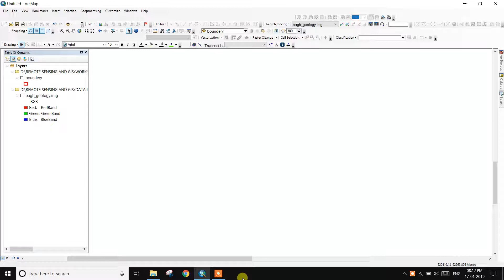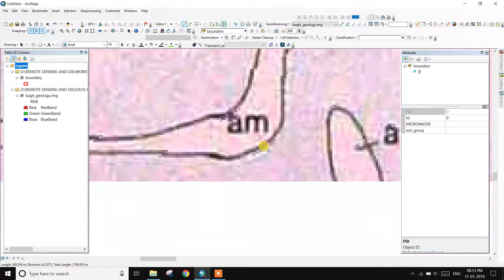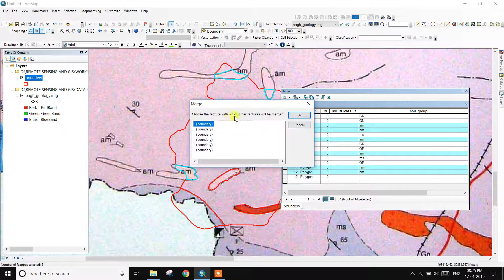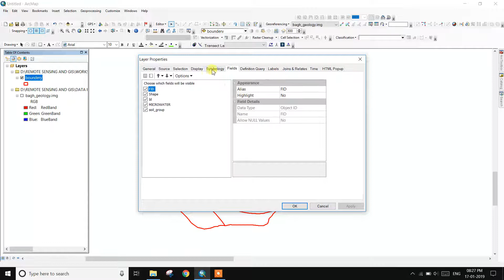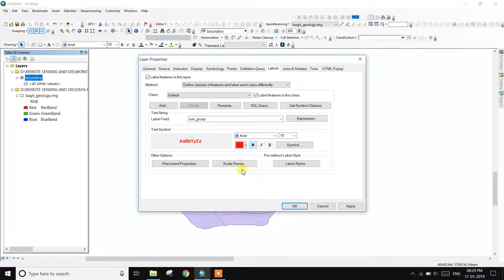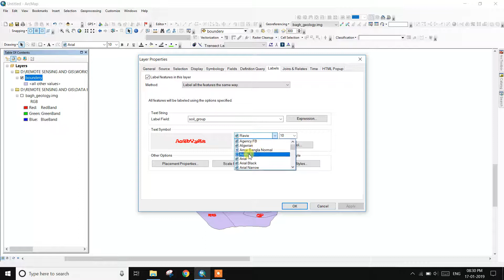HOW TO MERGE TWO POLYGON AND CUT POLYGON IN ARC GIS 10 3